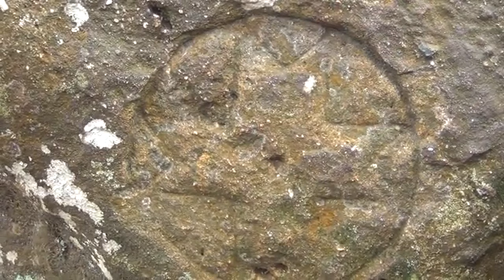Chaise du Diable ou Fauteuil d`Isis de 5 000 ans dans Forêt à Rennes les Bains et Carcassonne YouT